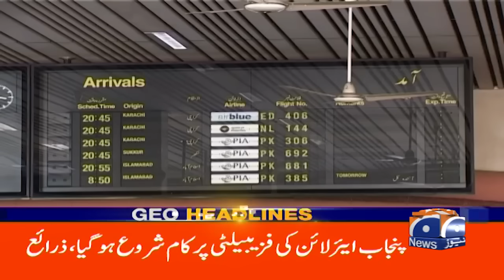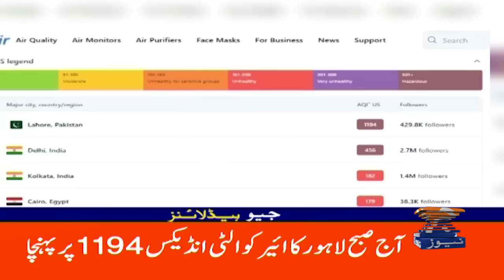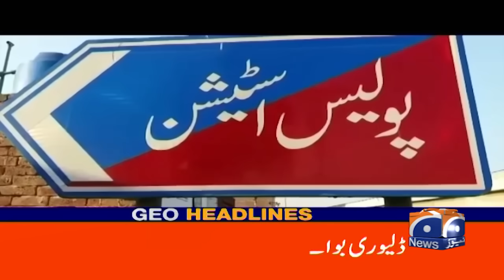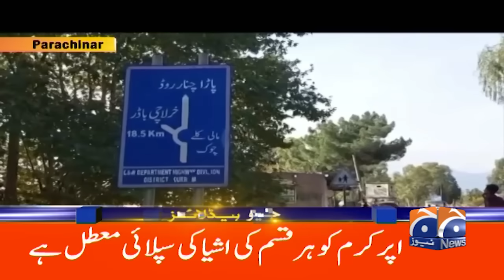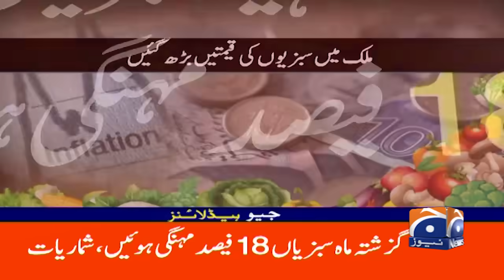Shehbaz Sharif & Maryam Nawaz - PIA - Punjab Airline | Geo News 9 PM Headlines | 3 November 2024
Shehbaz Sharif & Maryam Nawaz are Overshadowed.. | Geo News 9 PM Headlines | 3 November 2024